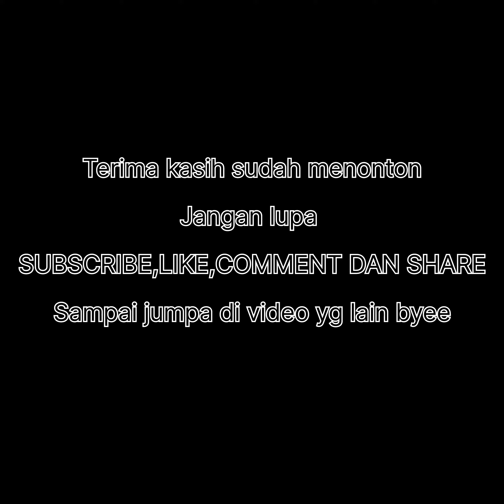Keindahan Gunung Sumbing dari Veerho Coffee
Haloo teman-teman kali ini kita berada di " VEERHO COFFEE " yg berada di lereng Gunung Sumbing via Kaliangkrik,oiya di Veerho selain kafe jg menyediakan penginapan model Glamping,atau mau camping jg bisa dijamin asyik bisa liat sunrise ,dekat dng Nepal Van Java ,Mangli,dan jg Silancur dan Linggar Jati,bisa jg motoran kalau mau nge jeep jg bisa,Asyikkan.